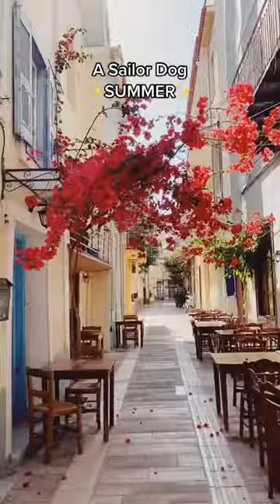My Summer As A Sailor Dog In 20 Seconds |👇SUBSCRIBE👇 | Westie dog